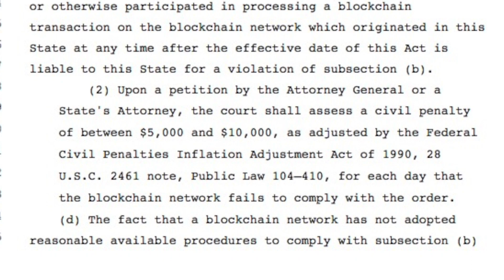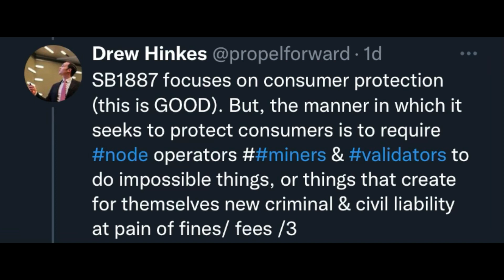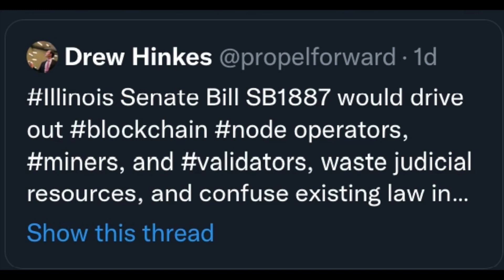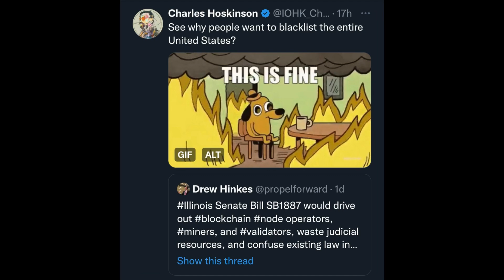Cardano's Charles Hoskinson Responds to Ridiculous U.S. Crypto Regulation! // SB1887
Crypto industry insiders are up in arms over a new bill in the United States that could drive crypto out of the country. Join Gianna as she delves into the details of SB1887 and explains why Cardano founder Charles Hoskinson is fighting back against this potentially disastrous legislation.